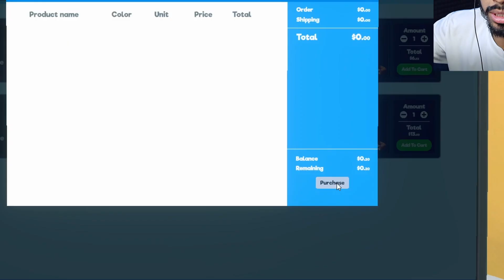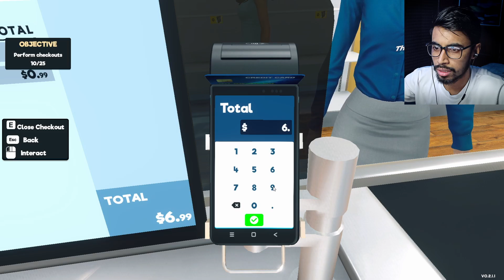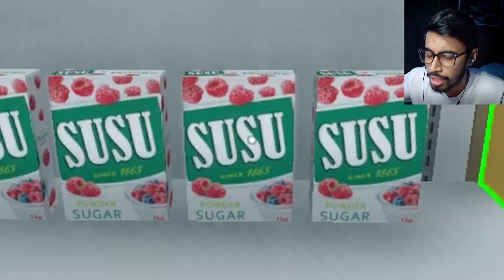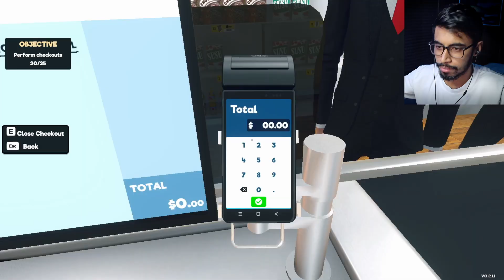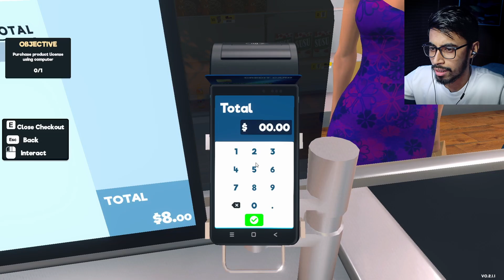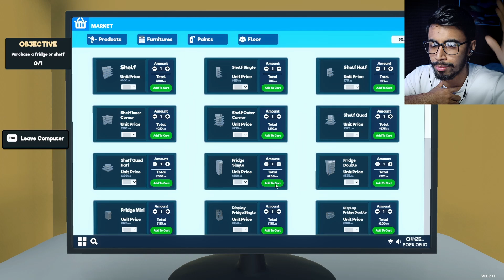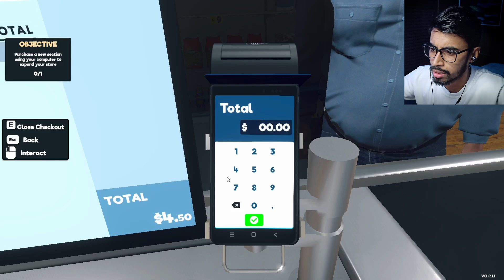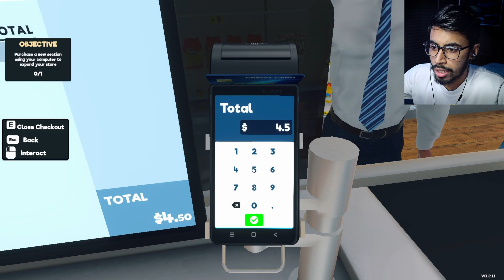MY NEW GROCERY STORE from YOUTUBE MONEY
MY NEW GROCERY STORE from YOUTUBE MONEY | supermarket simulator | gameplay

Playing Supermarket Simulator today, a simulator game where we start our own shop and transform it into a big mall.

supermarket simulator
supermarket simulator ep 1
simulator
supermarket
gameplay
simulator games
funny moments
funny
funny gameplay
funny videos
simulator gameplay
gameplay video

about- My name is Ankit, This channel Garryon contents shows you cool
            gameplay videos for entertainment. I hope this video was Useful
            and you liked it. press the thumbs up button. thanks a lot 😄